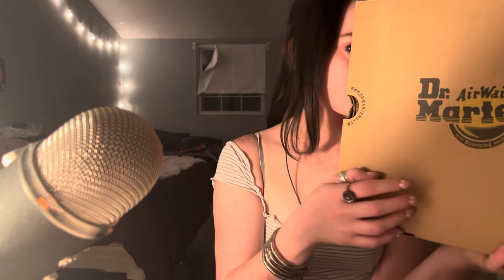ASMR dr. martens unboxing! no talking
The boots I bought — size 6 — i noticed they run big!

Blue Yeti
iPhone XR